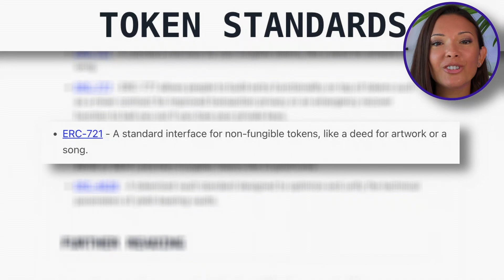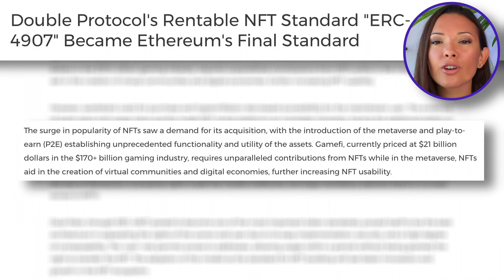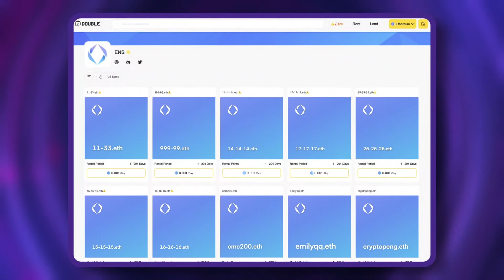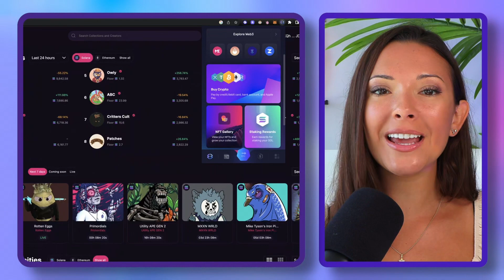What is ERC 4907? Rentable NFT token standard on Ethereum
There is a new NFT token standard in town and it could change the game for NFTs. Imagine renting out your NFTs for a fee and automatically getting them back once the contract expires – this is all possible with ERC 4907 – a new rentable NFT token standard on Ethereum. From renting virtual real estate, to renting a Bored Ape NFT just for kicks, ERC4907 opens up exciting possibilities for non fungible tokens to function relevantly in our everyday lives.

NFT enthusiasts: Find out all about Ethereum’s new ERC4907 token standard in this video!